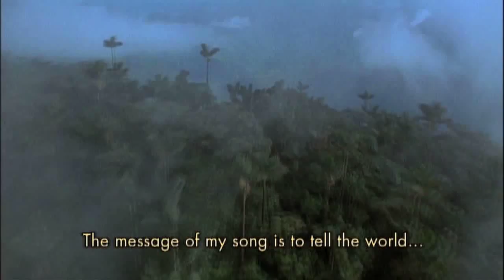HRAFF Film Trailer 2010